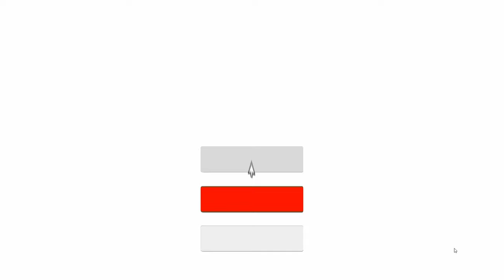FASTEST Gold to Unreal Speedrun (Fortnite Ranked)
Gold to Unreal SPEEDRUN (Season 2)

In This video, I did a speedrun all the way to Unreal Rank in Fortnite in Fortnite Chapter 5 Season 2 Ranked. I proved that I am the best ranked player in Fortnite. Let me know if you guys enjoy this new fortnite season ranked gameplay. This video will also show you guys how to get unreal rank in fortnite and how to get unreal in chapter 5 season 2. I show how to get unreal in one game. Many of you want to know how to get unreal in ranked, so make sure to watch this video till the end.

MY IMPROVEMENT MAP (AIM EDIT PIECE, CONTROL)
Try it out, leave some feedback and make sure to favorite the map ❤️

👩‍💻Use Code XAROFN In The Fortnite Item Shop